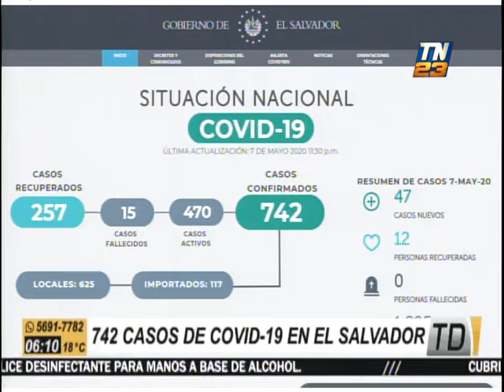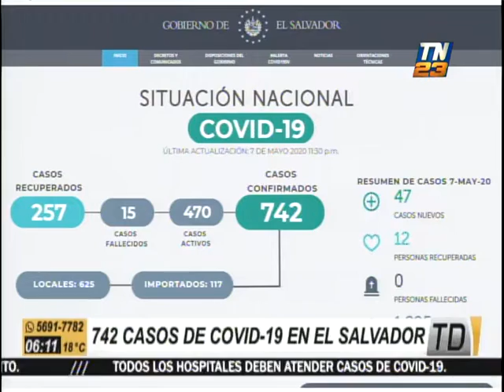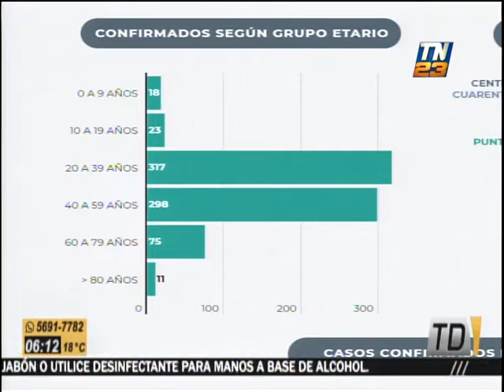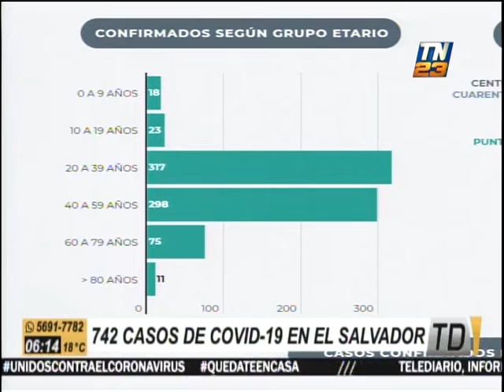El Salvador supera los 742 casos de COVID-19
En el transcurso de las últimas 24 horas, el Gobierno de El Salvador confirmó que el país centroamericano reporta un total de 742 casos de contagiados de coronavirus.